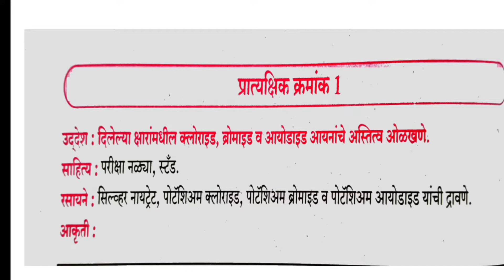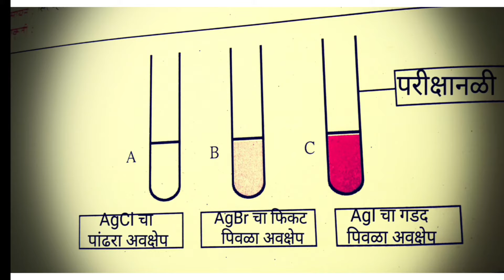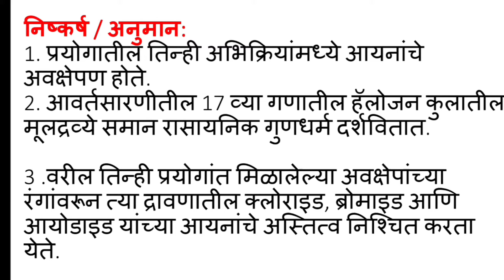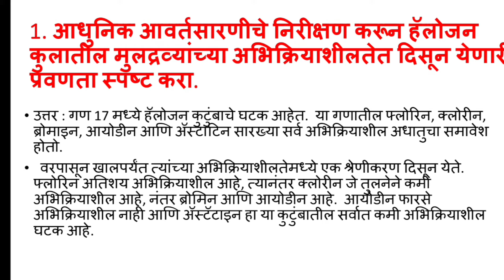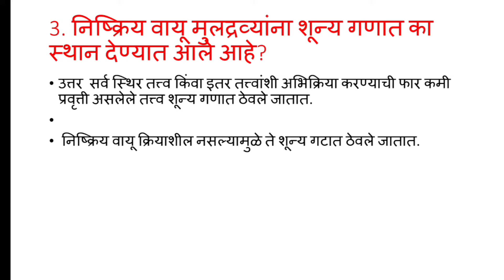विज्ञान आणि तंत्रज्ञान प्रात्यक्षिक कार्य नोंदवही इयत्ता दहावी/ भाग 1/प्रात्यक्षिक 1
विज्ञान आणि तंत्रज्ञान प्रात्यक्षिक कार्य नोंदवही इयत्ता दहावी

इस विडियों में इयत्ता दहावी विज्ञान आणि तंत्रज्ञान
प्रात्यक्षिक नोंदवही का विज्ञान भाग 1 का प्रात्यक्षिक क्रमांक 1 को पूर्ण कराया गया है।

इयत्ता_ दहावी_विज्ञान_आणि_तंत्रज्ञान_प्रात्यक्षिक_नोंदवही

प्रात्यक्षिक-क्रमांक1
इयत्ता _दहावी_विज्ञान _आणि_तंत्रज्ञान_प्रात्यक्षिक_नोंदवही

Pawan singh